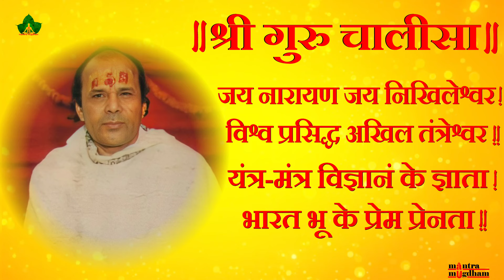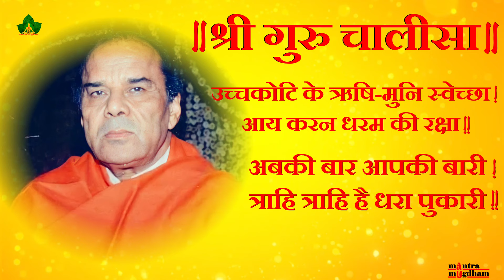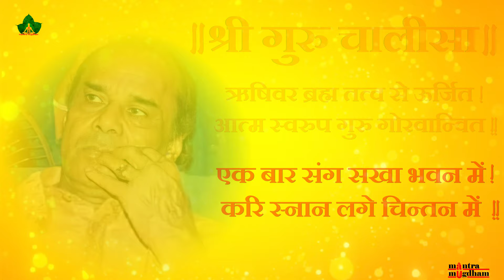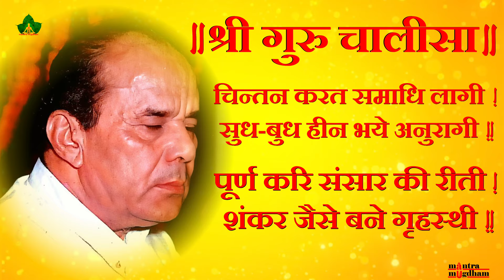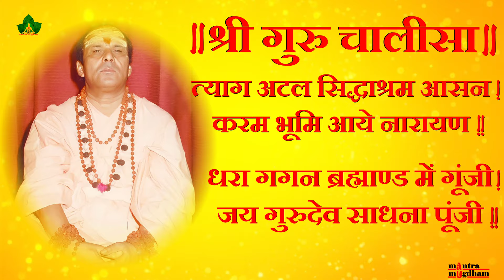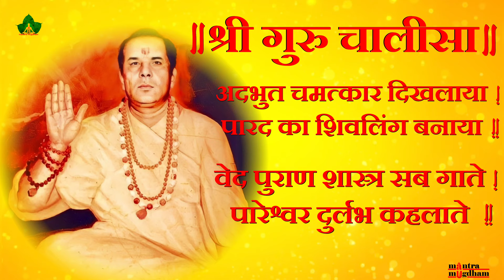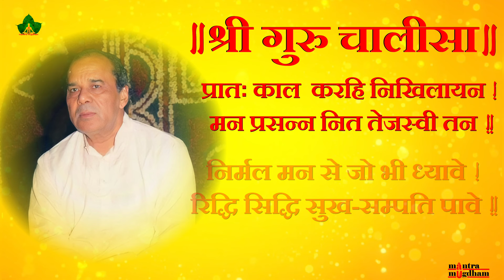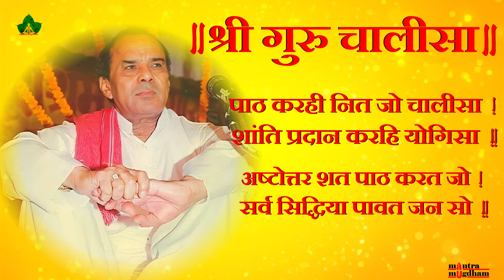Shree Guru Chalisa | श्री गुरु चालीसा | Jai Prakash Sharma | Gurudev Dr. Narayan Dutt Shrimali Ji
Shree Guru Chalisa | श्री गुरु चालीसा (Lyrical Video)
Singer : Jai Prakash Sharma

By - Sadhgurudev Dr. Narayan Dutt Shrimali Ji (Swami Nikhileshwaranand Ji Maharaj)
गुरुदेव डॉ. नारायण दत्त श्रीमाली जी (स्वामी निखिलेश्वरानंद जी महाराज)

|| श्री गुरु चालीसा || (Lyrics)

दोहा

प्रन्वाऊ प्रथम गुरु चरण, बुद्धि ज्ञान गुन खान l
श्रीगणेश शारदसहित, बसों ह्रदय में आन ll
अज्ञानी मति मंद मैं, हैं गुरुस्वामी सुजान l
दोषोंसेमैं भरा हुआ तुम हो कृपा निधान ll

चौपाई
जय नारायण जय निखिलेश्वर l
विश्व प्रसिद्ध अखिल तंत्रेश्वर ll

यंत्र-मंत्र विज्ञानं के ज्ञाता l
भारत भू के प्रेम प्रेनता ll

जब जब हुई धरम की हानि l
सिद्धाश्रम ने पठए ज्ञानी ll

सच्चिदानंद गुरु के प्यारे l
सिद्धाश्रम से आप पधारे ll
उच्चकोटि के ऋषि-मुनि स्वेच्छा l
आय करन धरम की रक्षा ll

अबकी बार आपकी बारी l
त्राहि त्राहि है धरा पुकारी ll

मरुन्धर प्रान्त खरंटिया ग्रामा l
मुल्तानचंद पिता कर नामा ll

शेषशायी सपने में आये l
माता को दर्शन दिखलाये ll

रुपादेवि मातु अति धार्मिक l
जनम भयो शुभ इक्कीस तारीख ll

जन्म दिवस तिथि शुभ साधक की l
पूजा करते आराधक की ll

जन्म वृतन्त सुनाये नवीना l
मंत्र नारायण नाम करि दीना ll

नाम नारायण भव भय हारी l
सिद्ध योगी मानव तन धारी ll

ऋषिवर ब्रह्म तत्व से ऊर्जित l
आत्म स्वरुप गुरु गोरवान्वित ll

एक बार संग सखा भवन में l
करि स्नान लगे चिन्तन में ll

चिन्तन करत समाधि लागी l
सुध-बुध हीन भये अनुरागी ll

पूर्ण करि संसार की रीती l
शंकर जैसे बने गृहस्थी ll

अदभुत संगम प्रभु माया का l
अवलोकन है विधि छाया का ll

युग-युग से भव बंधन रीती l
जहाँ नारायण वहीं माँ भगवती ll

सांसारिक मन हुए अति ग्लानी l
तब हिमगिरी गमन की ठानी ll

अठारह वर्ष हिमालय घूमे l
सर्व सिद्धिया गुरु पग चूमें ll

त्याग अटल सिद्धाश्रम आसन l
करम भूमि आये नारायण ll

धरा गगन ब्रह्माण्ड में गूंजी l
जय गुरुदेव साधना पूंजी ll

सर्व धर्महित शिविर पुरोधा l
कर्मक्षेत्र के अतुलित योधा ll

ह्रदय विशाल शास्त्र भण्डारा l
भारत का भौतिक उजियारा ll

एक सौ छप्पन ग्रन्थ रचयिता l
सिद्धि साधक विश्व विजेता ll

प्रिय लेखक प्रिय गूढ़ प्रवक्ता l
भुत-भविष्य के आप विधाता ll

आयुर्वेद ज्योतिष के सागर l
षोडश कला युक्त परमेश्वर ll

रतन पारखी विघन हरंता l
सन्यासी अनन्यतम संता ll

अदभुत चमत्कार दिखलाया l
पारद का शिवलिंग बनाया ll

वेद पुराण शास्त्र सब गाते l
पारेश्वर दुर्लभ कहलाते ll

पूजा कर नित ध्यान लगावे l
वो नर सिद्धाश्रम में जावे ll

चारो वेद कंठ में धारे l
पूजनीय जन-जन के प्यारे ll

चिन्तन करत मंत्र जब गायें l
विश्वामित्र वशिष्ठ बुलायें ll

मंत्र नमो नारायण सांचा l
ध्यानत भागत भुत-पिशाचा ll

प्रातः काल करहि निखिलायन l
मन प्रसन्न नित तेजस्वी तन ll

निर्मल मन से जो भी ध्यावे l
रिद्धि सिद्धि सुख-सम्पति पावे ll

पाठ करही नित जो चालीसा l
शांति प्रदान करहि योगिसा ll

अष्टोत्तर शत पाठ करत जो l
सर्व सिद्धिया पावत जन सो ll

श्री गुरु चरण कमल की धारा l
सिद्धाश्रम साधक परिवारा ll

जय-जय-जय आनंद के स्वामी l
बारम्बार नमामी नमामी ll